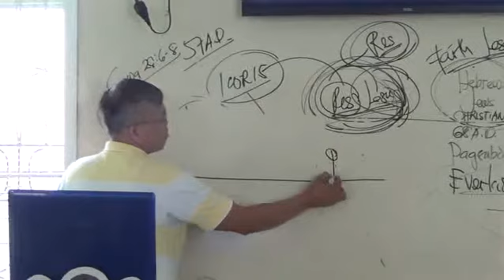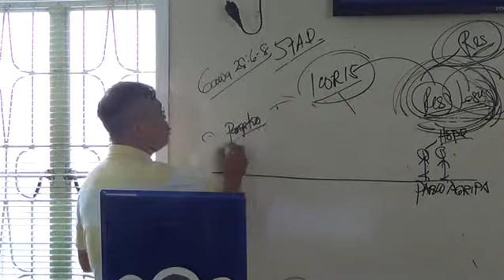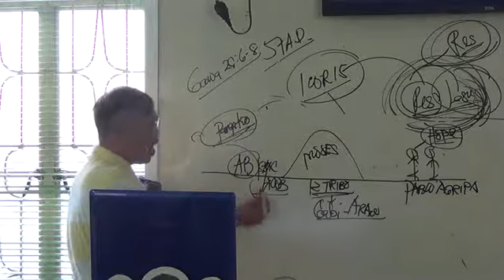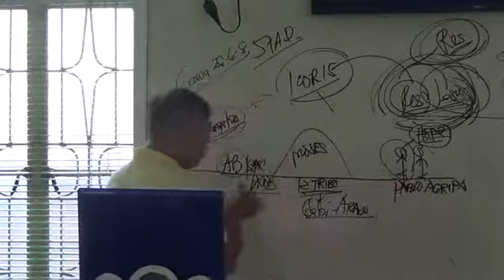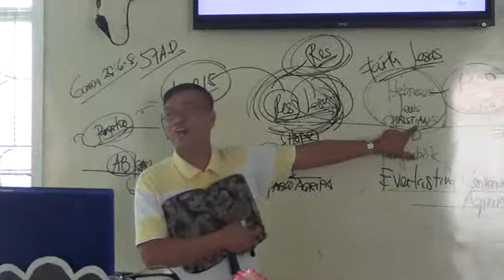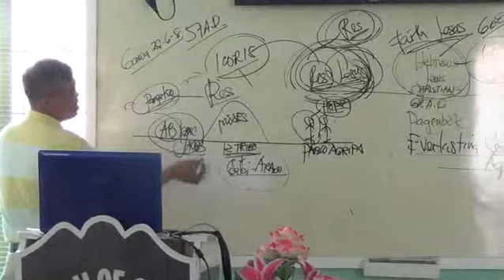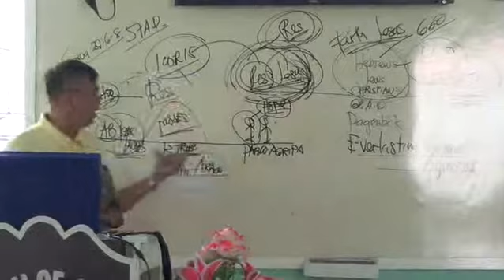EP100PT07 Blood of the Everlasting Covenant